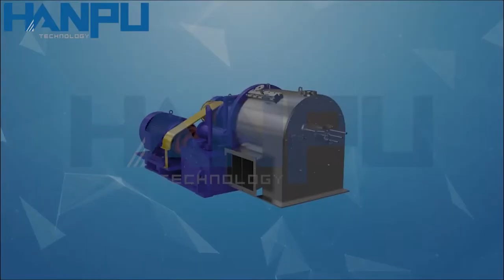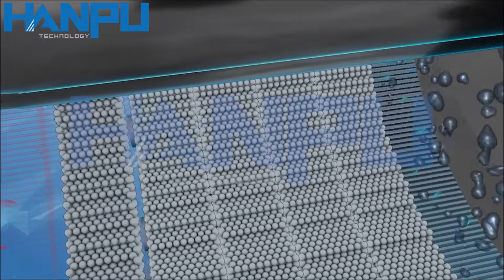HR Piston Horizontal Pusher Centrifuge 2 Stage For Salt Processing Plant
Quality Pusher Centrifuge from China.
Jiangsu Hanpu Mechanical Technology Co., Ltd quality manufacturer from China.